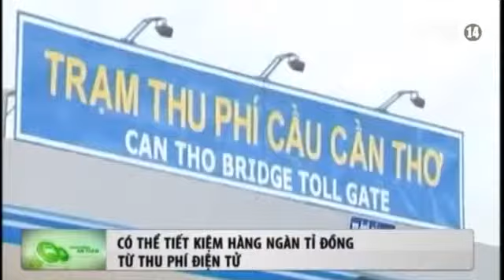Thu Phí Điện Tử Có Thể Tiết Kiệm Hàng Ngàn Tỉ Đồng